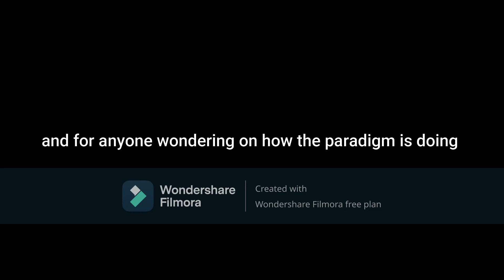How I built a WEEPING ANGEL (tease Trailer)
yes you heard correct a weeping angel, that Ive been hiding secret for over 3 months now, hope your all excited for it and whats its purpose is in this years special, plus a bonus treat at the end. enjoy